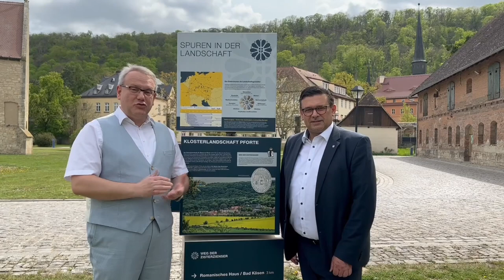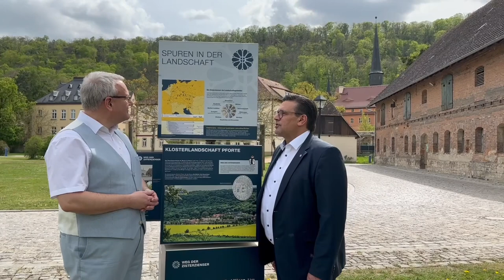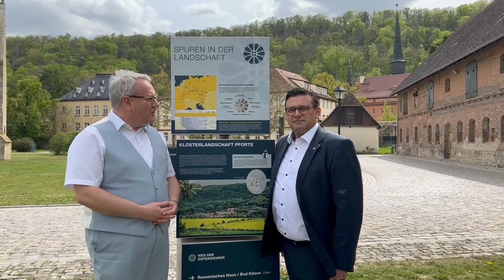Stürmisch gute Nachrichten aus Antwerpen: Schulpforta erhält das Europäische Kulturerbe-Siegel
Heute wird die Klosterlandschaft Pforte offiziell mit dem Europäischen Kulturerbe-Siegel ausgezeichnet, trotz der ungebetenen Einmischung des Windes! 🌬️🏛️